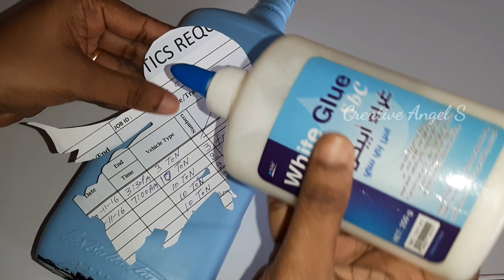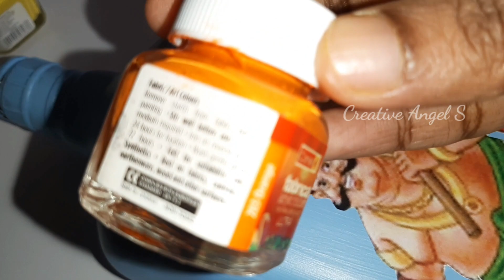Onam Special Bottle Art|Easy and Simple Bottle Art for Beginners|Maveli on Bottle #3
Hi dears,
How are you all?Today lets do an onam special bottle art.This is a quick an easy bottle art. Anybody can do this even if u dont know to paint and draw.